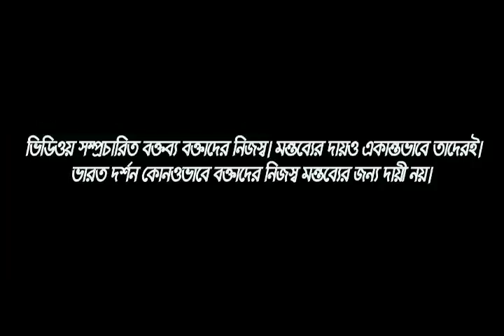আজকের রাজ্যপাল পুতুল হিসাবে বসে নেই তিনি রাজ্যের কথা ভাবছেন তাই মুখ্যমন্ত্রীর সমস্যা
মুখ্যমন্ত্রী কি ভুলে গেছেন প্রাক্তন রাজ্যপাল গোপাল কৃষ্ণ গান্ধীর কথা? সিঙ্গুর নন্দীগ্রাম আন্দোলনের সেসময়ের রাজ্যপাল গোপাল কৃষ্ণ গান্ধী বিরোধী নেত্রীর কথা শুনেছিলেন।রাজ্যপাল গোপাল কৃষ্ণ গান্ধীও কিন্তু সেসময়ের বিরোধী নেত্রীর অনশন মঞ্চে ছুটে গিয়েছিলেন।
 মমতা বন্ধ্যোপাধ্যায় ভেবেছিলেন রাজ্যপাল পুতুল হিসাবে বসে থাকবেন। কিন্তু মুখ্যমন্ত্রী ভুলে যাচ্ছেন রাজ্যপাল একজন যশস্বী  আইনজীবী। তিনি সংবিধানটি ভালো করেই জানেন। 'রাজ্যপালের সাথে রাজ্যসরকারের দ্বন্দ্ব' প্রতিক্রিয়া দিলেন বিশিষ্ট সাংবাদিক রন্তিদেব সেনগুপ্ত
 Online News